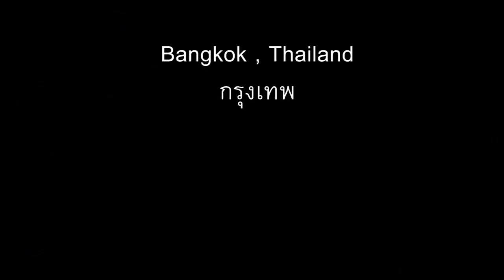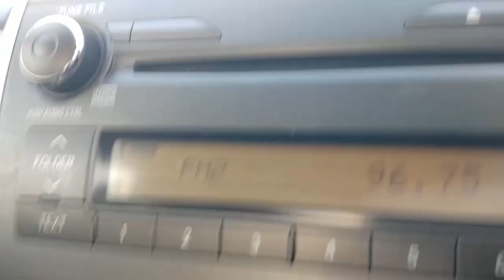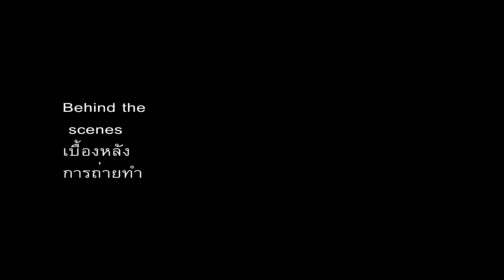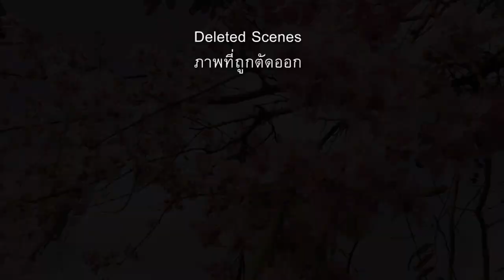เส้นทางไปทำงานที่หลายคนอิจฉา The road from my home to work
เรื่องจริง สถานที่จริง ชีวิตประจำวันของผมที่อยากเล่าให้เพื่อนๆฟัง
This is my way drive from home to my work, from down town Rayong to Pualkdang industrial estate.

ภาพมุมสูงถ่ายโดยคุณโต้ง ระยอง โดรน